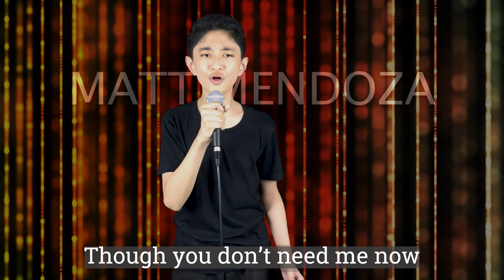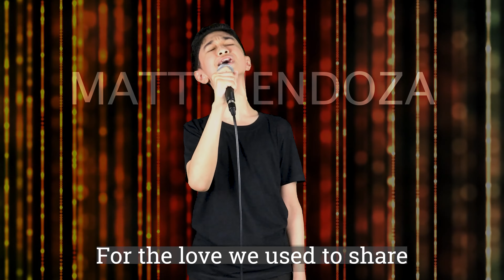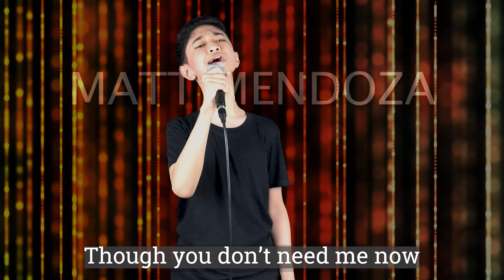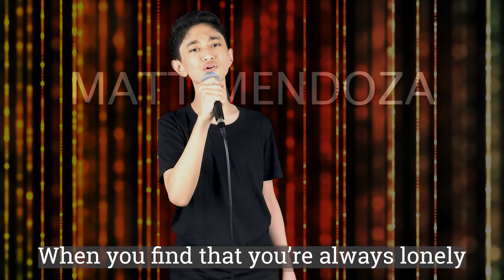ONE DAY IN YOUR LIFE by Michael Jackson (Matt Mendoza Cover)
Here's Matt Mendoza's cover of ONE DAY IN YOUR LIFE by Michael Jackson. Hope you'll like it!